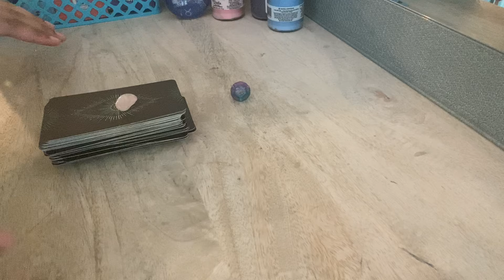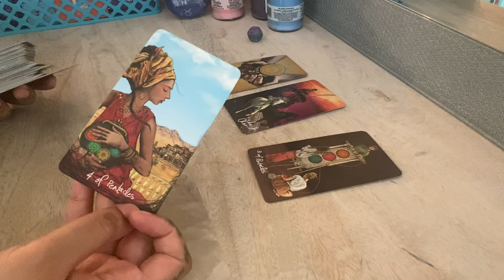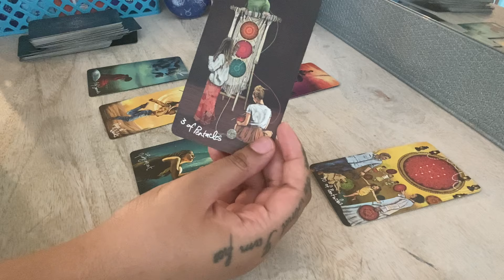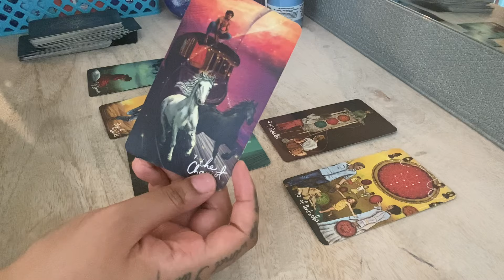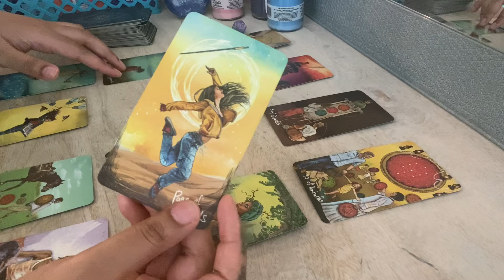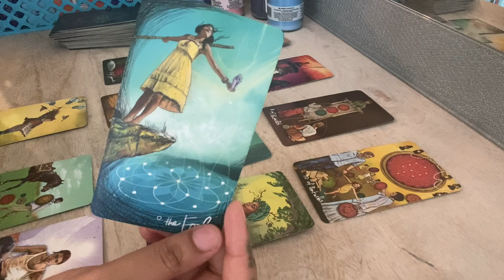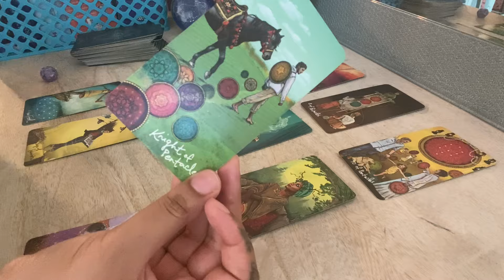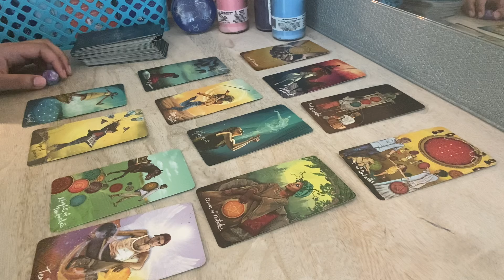GEMINI ♊️ You’re the ONLY ONE They want to LOVE! You’re worth it ALL & they will SHOW YOU❤️ JUNE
Book a personal personal reading: Etsy.com/shop/byariseyes